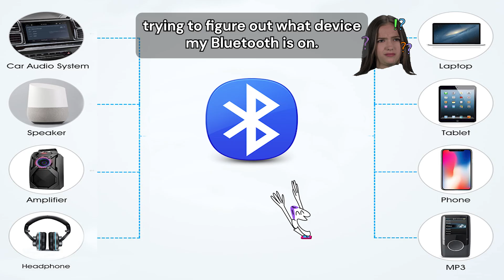Bluetooth issues explained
Don't you just get tired of how Bluetooth is so unreliable? It constantly disconnects, or connects to the wrong devices, if you switch from app to app the audio quality gets lowered, and sometimes your microphone won't even turn on.
Well, some of us are tired of this old technology, so we turned to an expert to debate why Bluetooth is still around, and if there could be something new and better on the horizon.